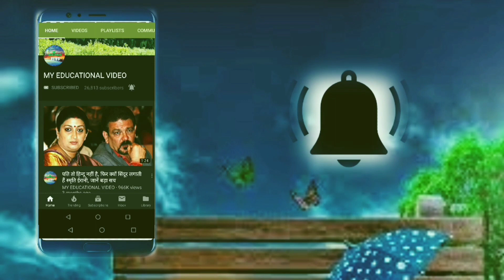IPL Auction | 48 साल के प्रवीण तांबे को मिला खरीदार, बने सबसे बूढ़े खिलाड़ी